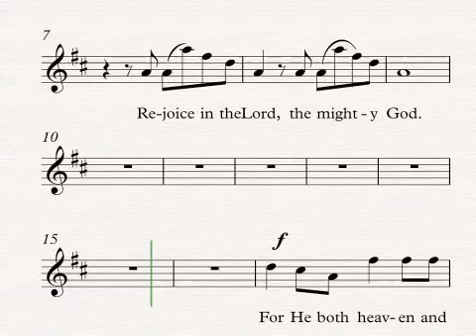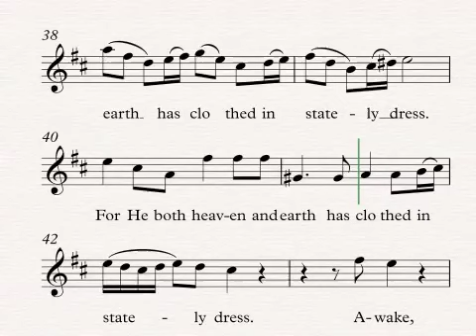Awake the Harp Soprano Slow